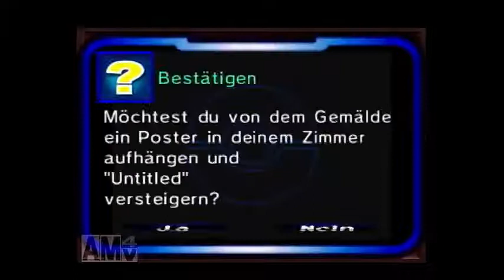channel.wmv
Universal RNG Tools:
Pokefinder: